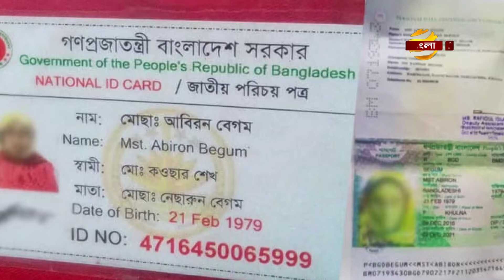সৌদীতে নির্যাতনে নারী মৃত্যুর ঘটনায় তদন্ত কমিটি গঠন